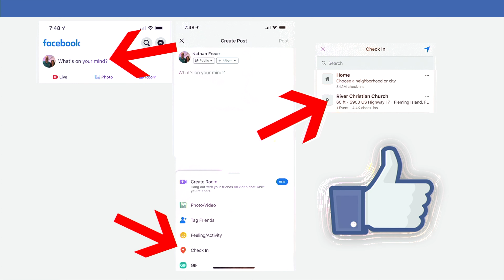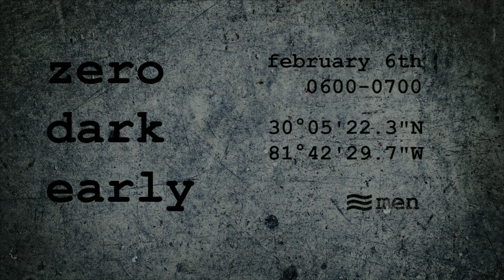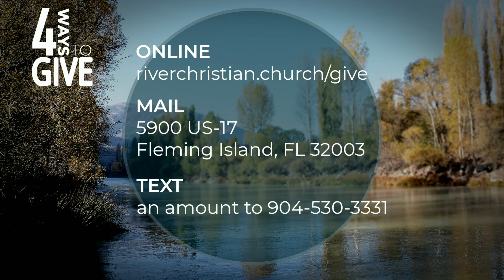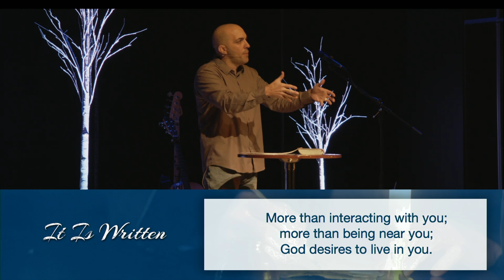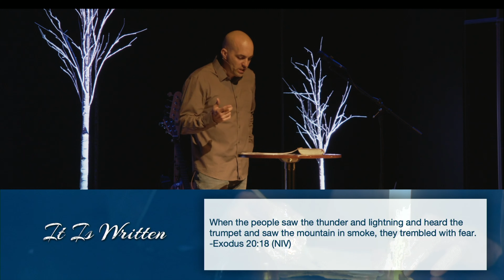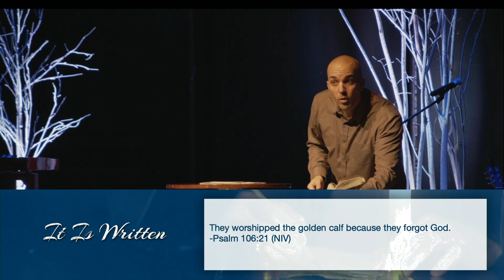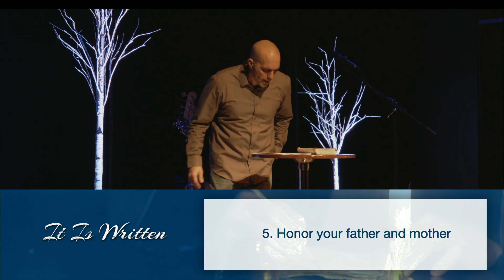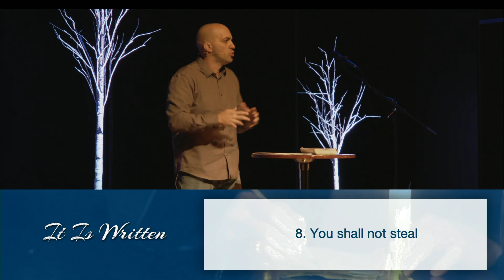RCC Online :: January 31, 2021 :: "Ten Commandments"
Scripture with the Sermon: Exodus 20:18-20, Exodus 19:8, Exodus 25:9-9, Exodus 32:1, 24 34:14, Psalm 106:21, 1 Corinthians 10:14, Romans 3:20

More than interacting with you; more than being near you; God desires to live in you.

God’s people need…

1. A blueprint for God’s people to follow

Through the law we become conscious of our sin.

2. A place for God’s Spirit to dwell

We don’t just get God with us, we get God living in us, His Holy Spirit.

Check us out Thursdays at 2pm EST for RCC2U; an encouraging message for our church family